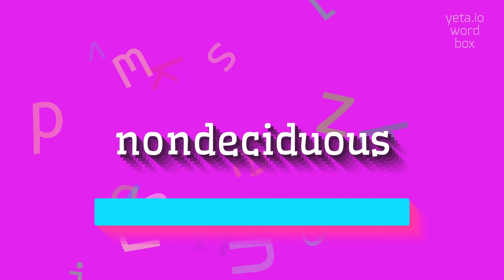How to say "nondeciduous"! (High Quality Voices)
Watch in this video how to say and pronounce "nondeciduous"!